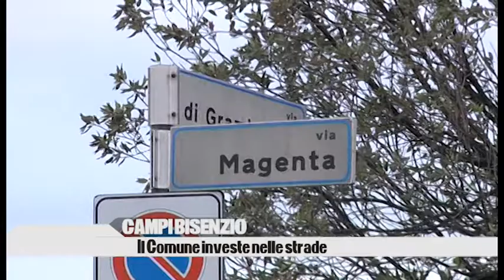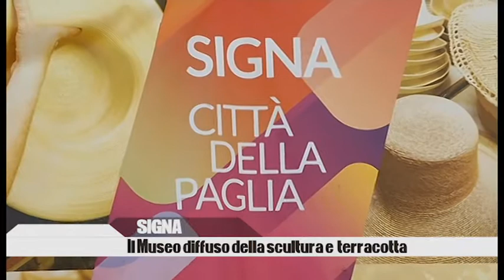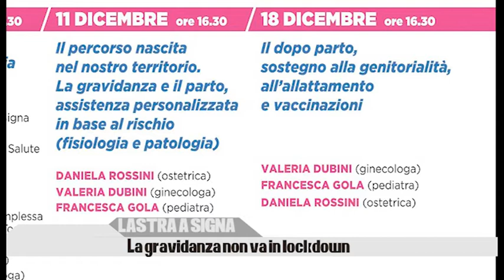Tg della Piana puntata 58